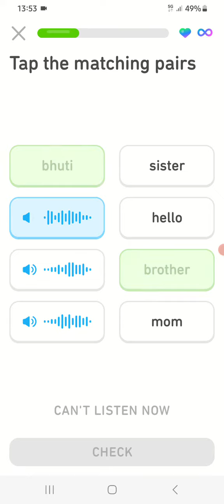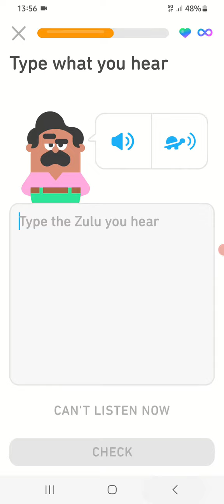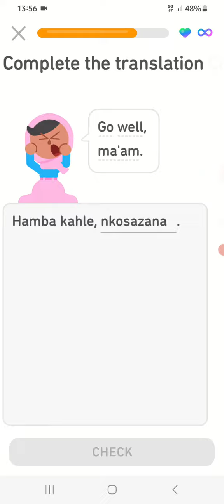i completed unit 0 of Zulu in duolingo